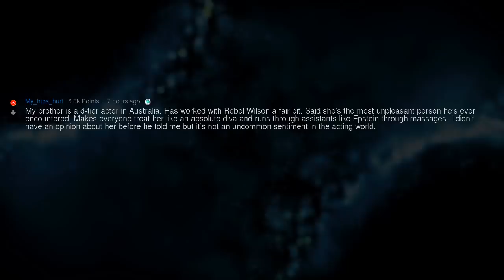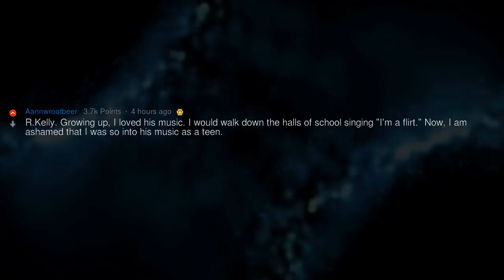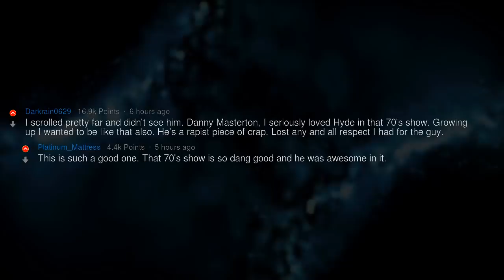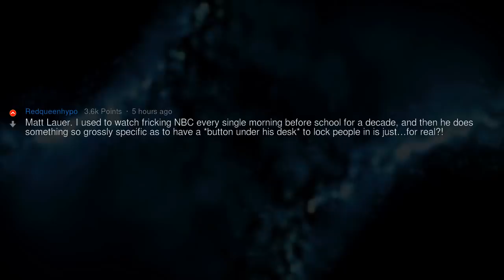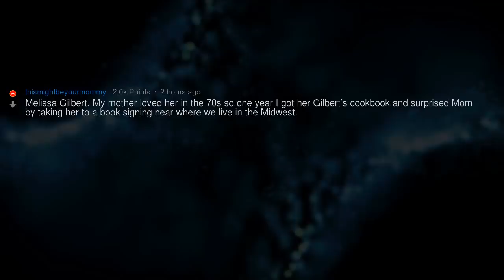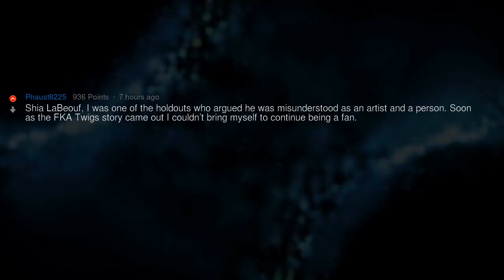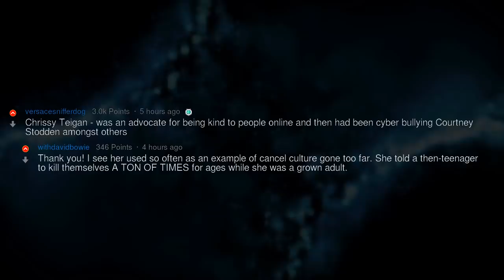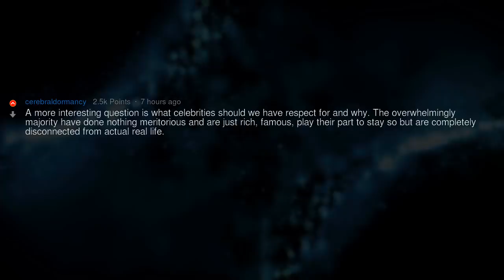What Celebrity Have You Lost All Respect For? | People Stories #1047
▶ Fresh AskReddit Stories: What celebrity have you lost all respect for? Why? 🔥 2nd channel with exclusive Reddit stories!